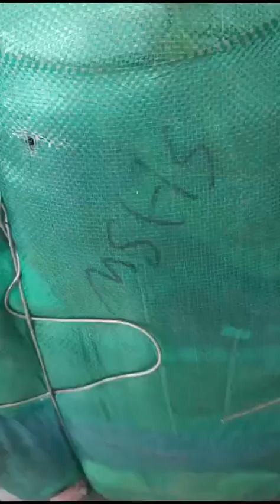بچہ سویٹر - 80 کلو کا بنڈل قیمت 12500 رابطہ 03456073705